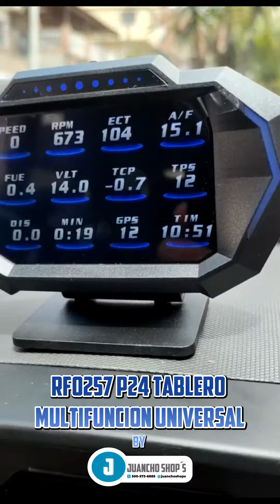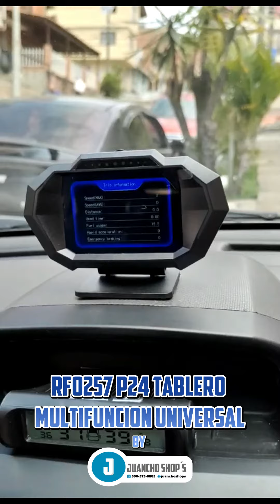RF0257 P24 Tablero Multifuncion Universal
P24 Tablero Multifunción Universal

EL TABLERO ES UNIVERSAL PERO DEPENDE DEL CARRO DONDE SE CONECTE MUESTRA MAS O MENOS FUNCIONES

IMPORTANTE: PARA MEDICION DE TEMPERATURA SOLO EN CARROS CON PUERTO OBD2

Tablero universal por conexión OBD2 o Conexión a cargador de celular, depende de esto muestra algunas funciones, también se puede usar como escáner de vehículos además de contar con una función para hacer pruebas de rendimiento, como frenado, aceleración.

Caracteristicas por conexión OBD2:
-Velocidad
-Voltaje batería
-Temperatura de refrigerante/Agua
-Revoluciones
-Consumo de combustible
-Promedio de consumo de combustibles
-Reloj
-Tiempo de viaje
-Distancia recorrida
-Odómetro
-Altitud
-Brújula
-Kilometraje recorrido por litro de combustible
-Presión de MAP
-Posición del acelerador
-Carga de uso en el motor
-Temperatura del aceite
-Fuerzas G
-Inclinómetro
-Escáner de fallas y diagnostico
-Presión de aceite
-Alarmas configurables: Exceso de velocidad, Exceso de RPM, Temperatura del agua/refrigerante, Presión de turbo, Temperatura del aceite, Presión de Aceite, Alarma inclinación.

Caracteristicas por conexión por TIPO C
Carros sin puerto OBD2 o protocolo antiguo.
-Velocidad
-Voltaje batería
-Reloj
-Tiempo de viaje
-Distancia recorrida
-Odómetro
-Altitud
-Brújula
-Fuerzas G
-Inclinómetro

PREGUNTA SIEMPRE EN QUE CARRO LO VAS A INSTALAR.

Incluye.
-Pantalla multifunción P24
-Cable OBD2
-Cintilla de instalacion